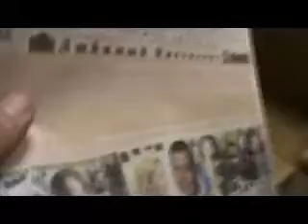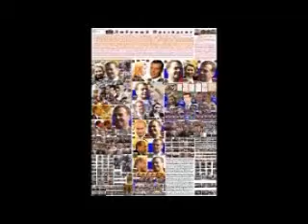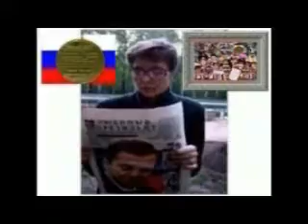SlavaRussiaNewYear11ms9.wmv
Medvedev D.A.and Putin V.V. World Leaders! All russians friendlily and unanimously it is said: Yes! To the second Presidential Term of The Mister of The President of Russia Medvedev D.A.! Yes! To the most progressive and progressive Course of Medvedev D.A.and Putin V.V.! The Heroes of Russia! The most main and progressive President and The Politicians of epoch and year on planet! The most beautiful people on planet! Fame! Ura! Ura! Ura Common Russia is along with By President! The God and Virgin Deva Marya with Russia of Medvedev D.A.and Putin V.V. The Heroes of Russia on centuries! Our Russia! Our President! IN you our forces! Right and honor!